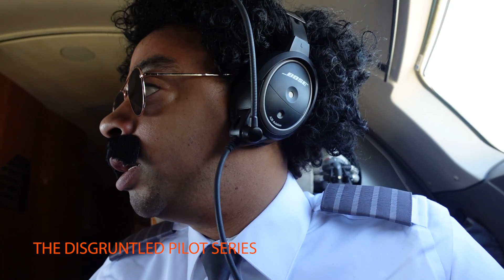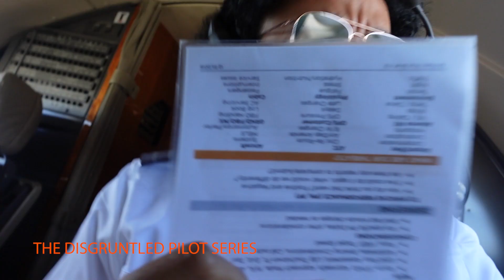When The Captain Talks Too Much | Annoying pilots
When The Captain Talks Too Much - I'm sure we've all flown with or met somebodythat talks too much. Haha! I never got to hear what that frequency was. (insert sad face here)

It truly helps me as a creator and I greatly appreciate it.

Sincerely
Brian Monette

🔴My Camera Equipment:
Canon 80D
Go Pro Fusion

🔴 Hey, are you not following my other social media yet??

Add me: Instagram @mayhemPark
Add me: Instagram @brianMfilms